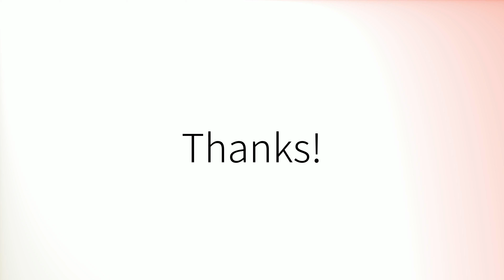Como pronunciar 'Permanente' en español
How to pronounce 'Permanente' in Spanish.
Comment prononcer 'Permanente' en espagnol.
Wie man 'Permanente' auf Spanisch ausspricht.
「Permanente」のスペイン語の発音の仕方